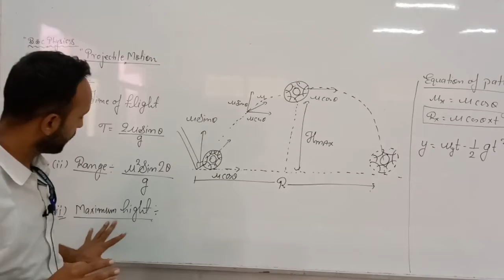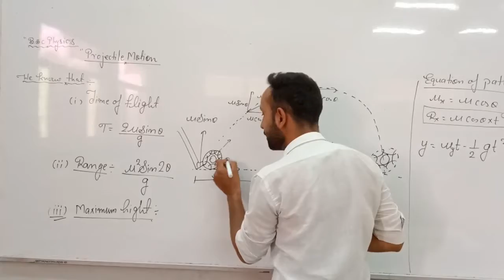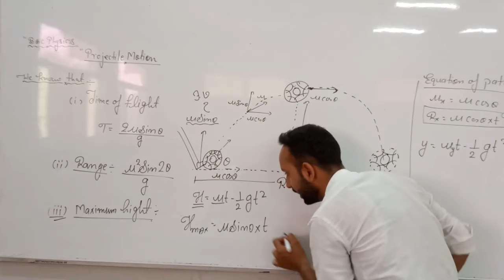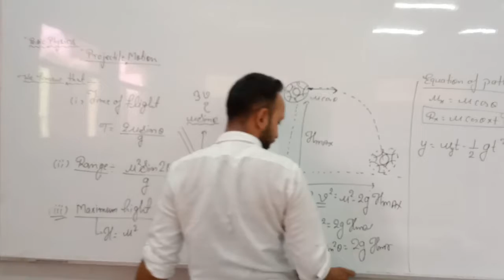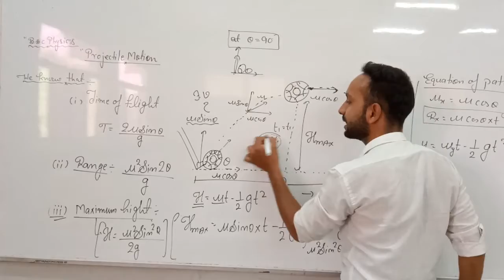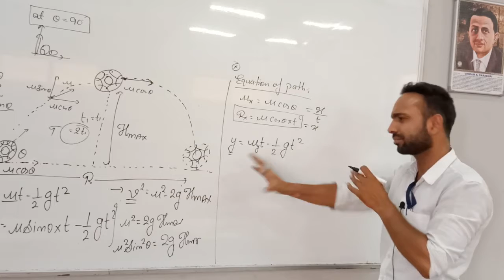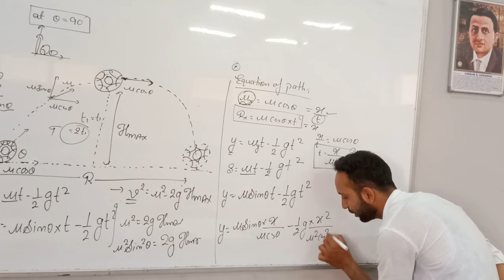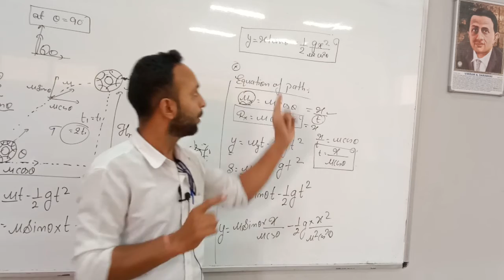equation of path in projectile motion in hindi b.sc physics